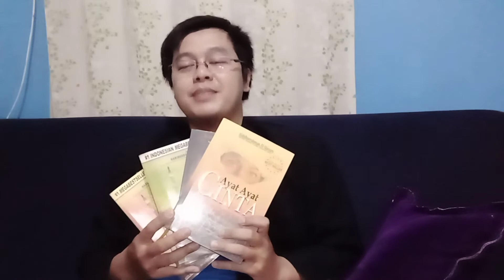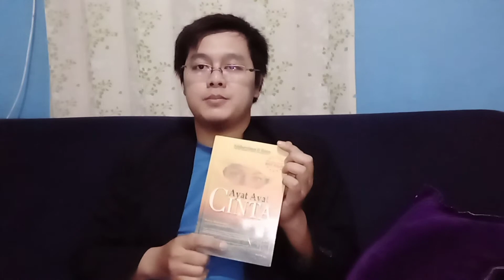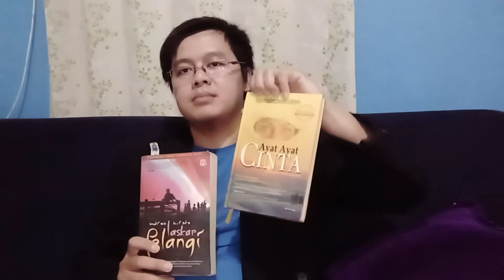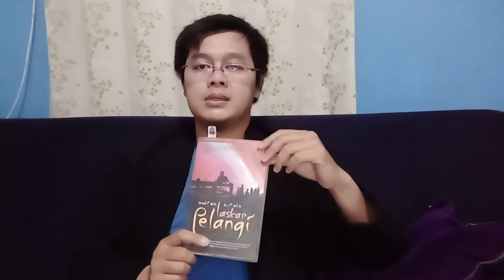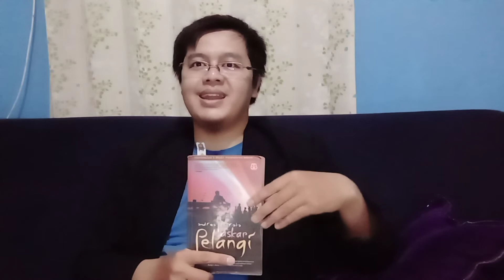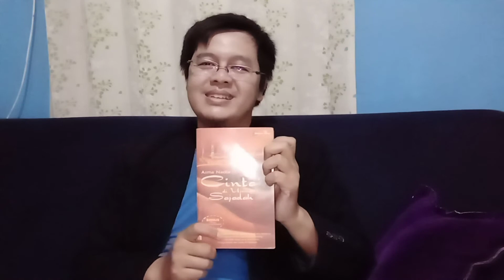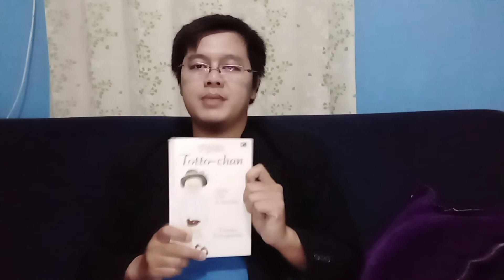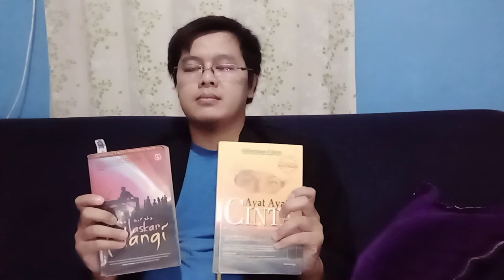Episode #2 My Project Literacy: "Buka Buku Inspiratif yang Bergizi"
Sila ditonton...
Pada episode ini saya berbagi pengalaman membaca buku-buku inspiratif yang bergizi sehingga "mempengaruhi" kehidupan saya. Semoga bisa jadi inspirasi juga buat netizen sahabat-sahabatku semua.

Link nya ini nih...